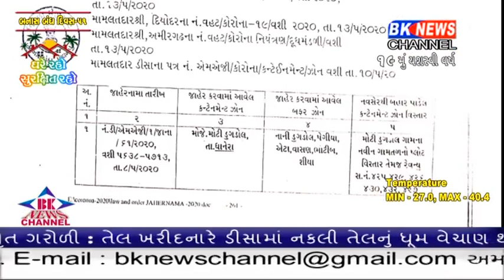તો આ તરફ ધાનેરા તાલુકાનાં ડુંગડોલ ગામની દૂધ ડેરી ને ચાલુ કરવામાં આવી...